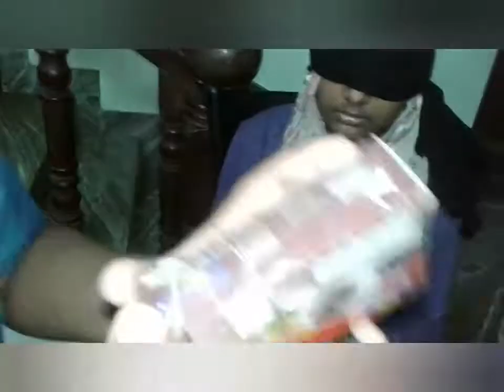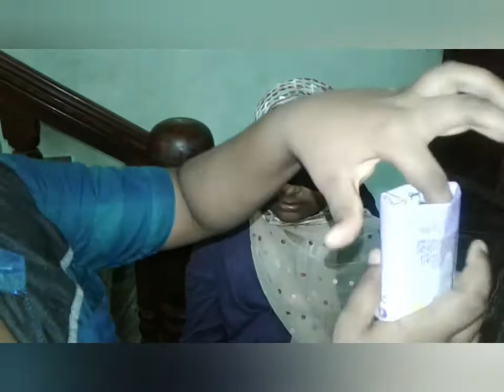SMELL CHALLENGE / MALAYALAM / SUPER / 😂😂😂😂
HOME MADE KUKAR KUMANTHI / MALAYALAM / SUPER TASTE / TRY IT / YUMMY
LINK WATCH IT NOW 👇
OR PLEASE SEARCH  ( OR LOOK MY CHANNEL LANA ALAN )
PLEASE ADD YOUR COMMENTS IN BELOW